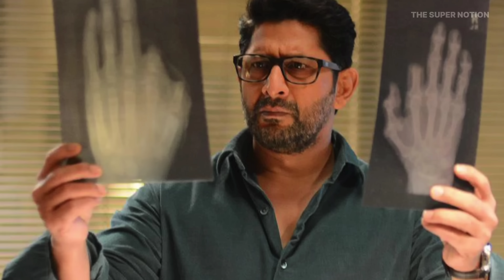I Proved Dhananjay is ASUR - Asur Season 2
Asur Season 2 Streaming on JioCinema Featuring Arshad Warsi & Barun Sobti is the Most Anticipated Sequel Ever for An Indian Web Series, Based on Mythology A Cat Mouse Game between Evil & Human where God is in Question but with a twist of Technology which will lead the way to Darkness! Asur 2 Full Web Series All Episodes Story Outline Explained & Positives Negatives would be shared in this Video.

00:00 Intro
00:29 Asur Season 2 Explained
06:34 Outro

Asur Season 2 Hidden Details

GEAR USED
○ My Phone